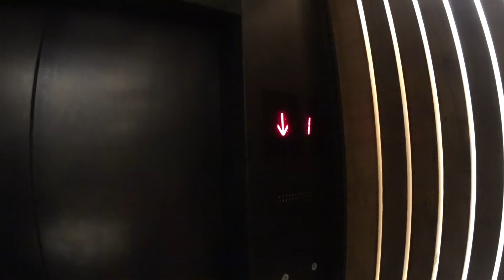Beautiful ?? Traction Elevators At An Undisclosed Location In Brooklyn NYC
This is going down on the beautiful ?? traction elevators at An Undisclosed Location in Brooklyn NYC.